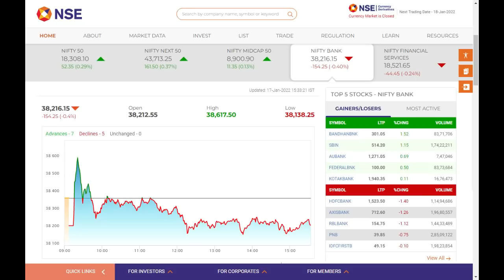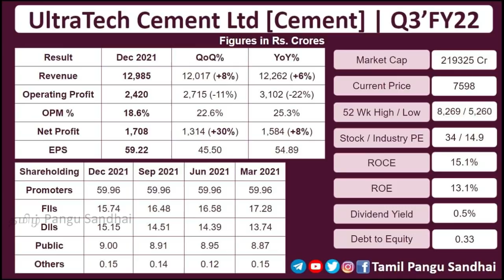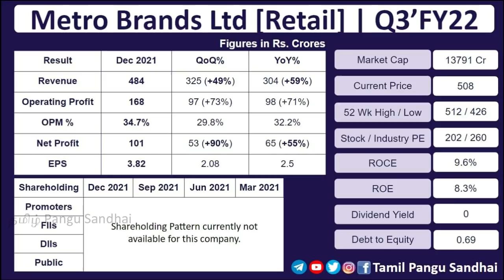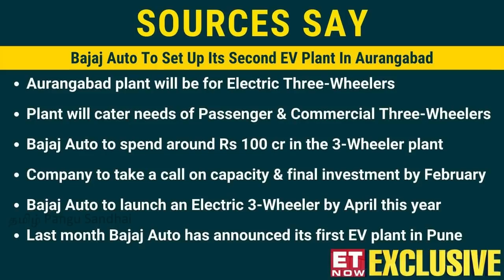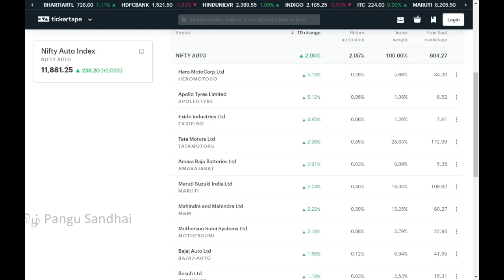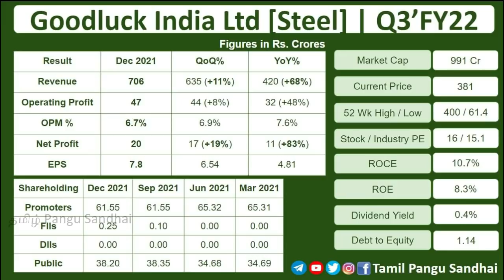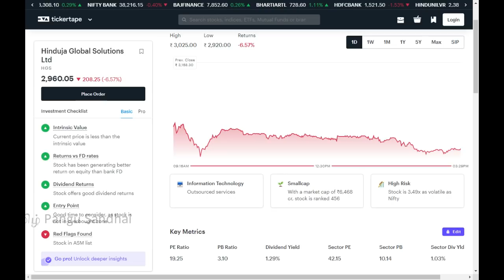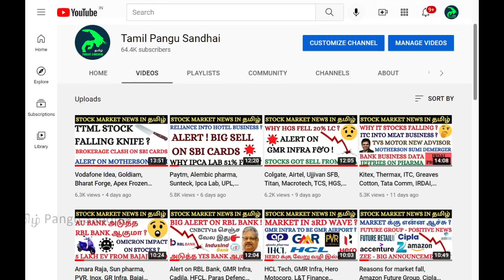Aurobindo, Ultratech, HDFC Bank, Jhunjhunwala, EV stocks, PLI, HCL Tech, HSIL, Ajmera Realty,Hinduja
🏁 Use below link for Tax Planning & Tax Filing

🏁 Use below link to understand & buy better insurance policy

Explained in tamil about latest stock market news in tamil. Aurobindo, Ultratech, HDFC Bank, Jhunjhunwala, EV stocks, PLI, HCL Tech, HSIL, Ajmera Realty,Hinduja